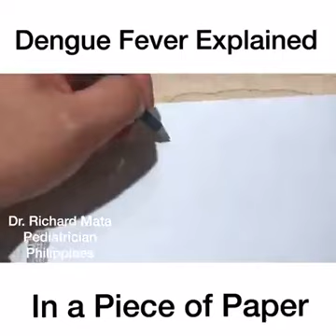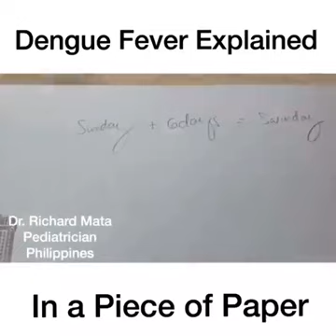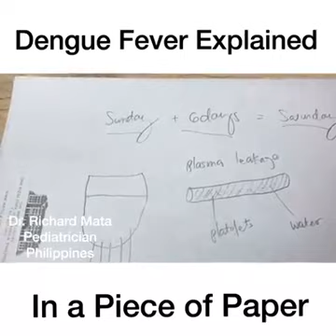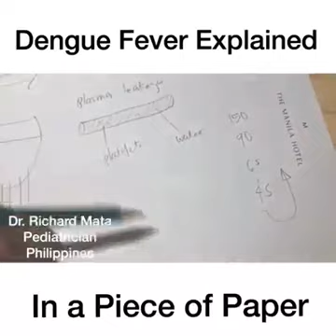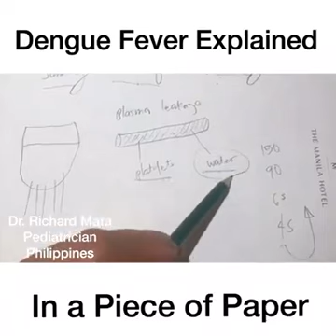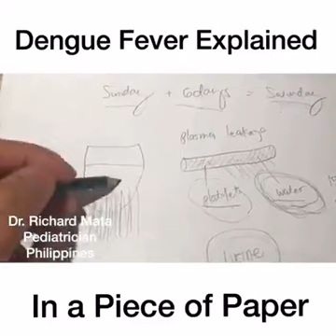Dengue Fever Explained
Video from Lavanya Kumar Chinta